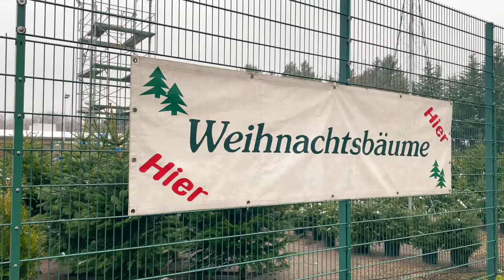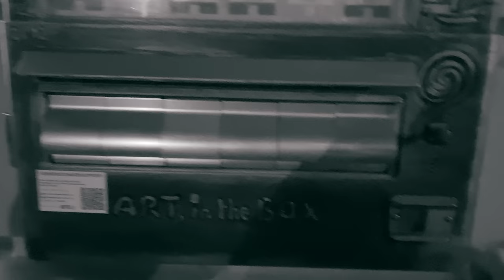JÁ NEVOU EM DEZEMBRO E TÁ TODO MUNDO DOIDO EM BERLIM 🇩🇪 | Alemanizando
Esse ano na primeira semana de Dezembro já estamos com tudo branquinho e aproveitamos para curtir bem essa neve e mostrar para vocês como a cidade fica, como limpam a neve, e como fazer bonecos.

Chapters:
00:00 Introdução
01:15 Memorial Soviético no norte de Berlim
05:11 Bunker em Berlim
06:00 Tiergarten
10:44 Máquina de arte